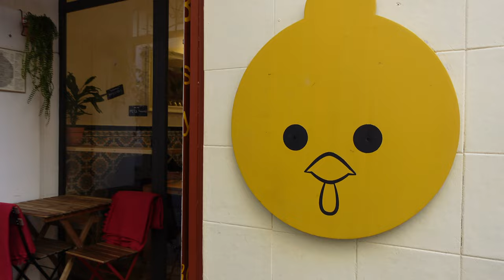VLOG: 3 days in Seville exploring the sites and eating all the tapas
This is part 2 of our trip to Spain over the holidays! We spent 3 days in Seville, which was the perfect amount of time to see all the major sites without feeling rushed. The architecture is absolutely stunning, and the city is very easy to explore. Highly recommend if you're going to the south of Spain!

Hotel: Radisson Collection in Plaza de Magdalena (10/10 recommend)

Restaurants:

- Lobo Lopez (has good reviews but the food and service were mediocre)
- L'Oca Giuliva (delicious Italian, must make reservation)
- Restaurante Zelai (incredible gourmet tapas)